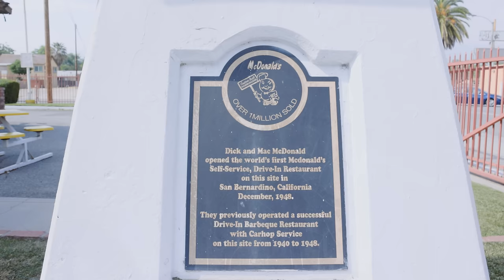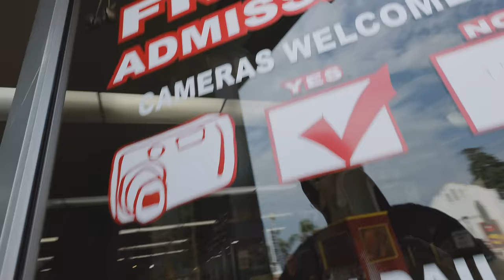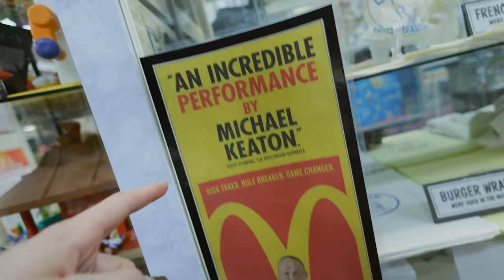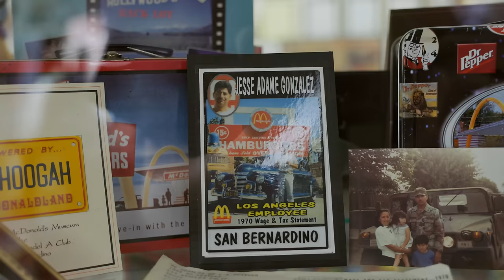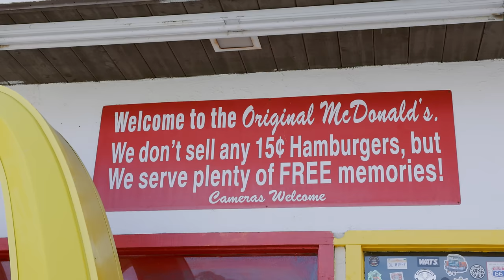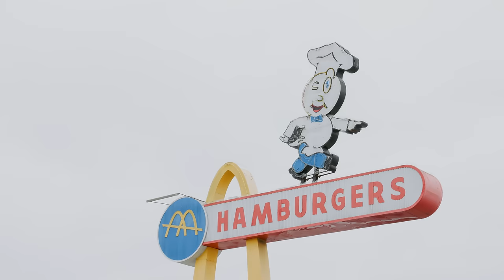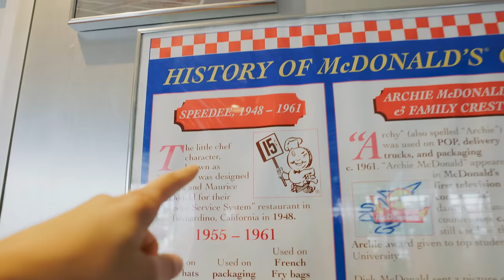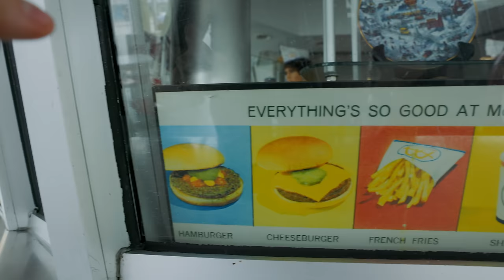Pruebo el Primer McDonalds del Mundo ¿Sabe diferente?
Hoy vamos a probar las hamburguesas del primer McDonalds del Mundo, este se situa en California y lleva abierto desde 1953, también vamos a visitar la primera localización.